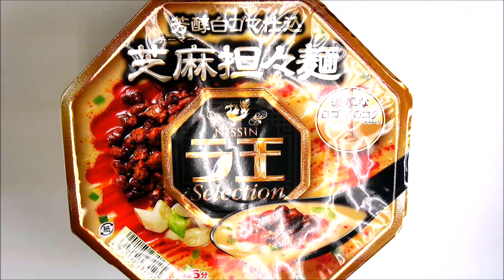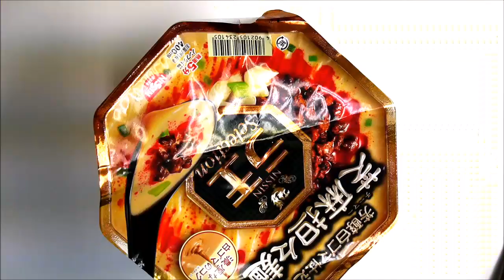Nissin Noodle raou / 芝麻担々麺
ゆで時間が早すぎたのか
麺が固かったです
動画でもそのようすが
すぐにわかりますね（笑）

なのでやり直し（もう一回食べる）

●keyword（Copy paste）
日清ラ王

클릭 국수 레시피
จุ่มก๋วยเตี๋ยว

●equipment
Handy cam：Sony HDR-CX670
camera：Panasonic LUMIX GF2
Soft:Movie Maker/Fire Works

●Production
otalufood
hitparade
OMG!Japan